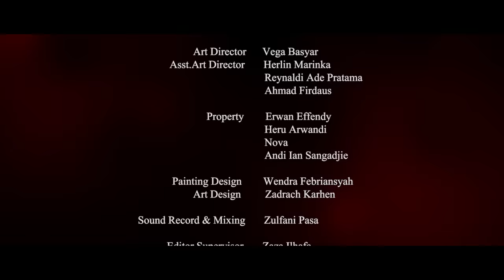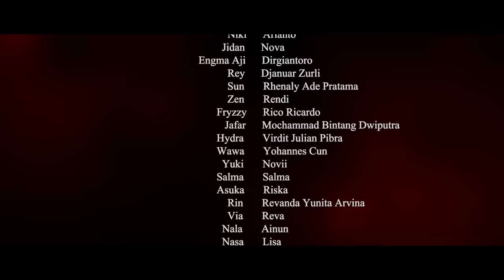FILM ACTION "7 GENERATION" EPS 8 Part 1 |CROWZERO VERSI BELITUNG | - AWAL PERANG BESAR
Rocky Rock dan Devil Cry sudah menuju medan pertempuran.
namun sebuah perkelahian yang lain terjadi ditempat persembunyian Black Clown antara Yhazu melawan Hidden.
saksikan terus 7 generation web series setiap selasa.

Buat yang mau bantu support kita
Bisa dari Link di bawah ini ya :

Dukungan dari kalian akan sangat membantu kami untuk lebih berkembang :)

dan ikutin terus update dari Kampoeng Karya di

Genre: Cinematic
Mood: Calm music

Aakash Gandhi A Tale of Vengeance
Dramatic Cinematic Background Music
Artist: Aakash Gandhi
Title: A Tale of Vengeance

🎵 Track Info:
Title : The Awakening
Artist : Patrick Patrikios
Genre : Cinematic
Mood : Dark

Music without copyright - Attribution not required

🎵 Track Info:
Title : Spine Chilling Cardiac Tension
Artist : Biz Baz Studio
Genre : Cinematic
Mood : Dark